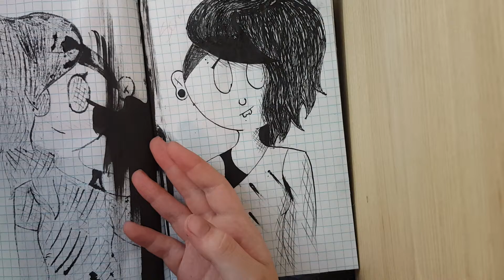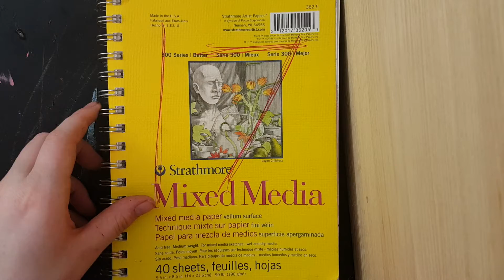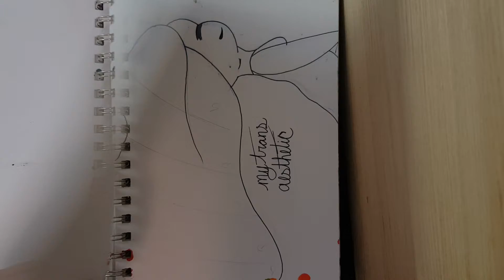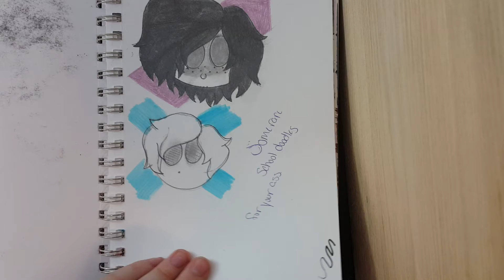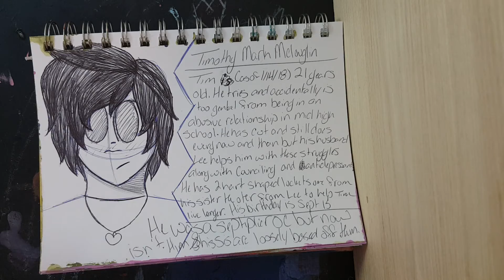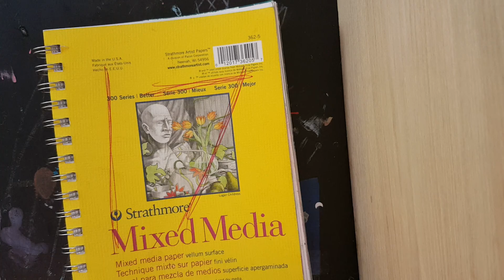Sketchbooks 16 & 17